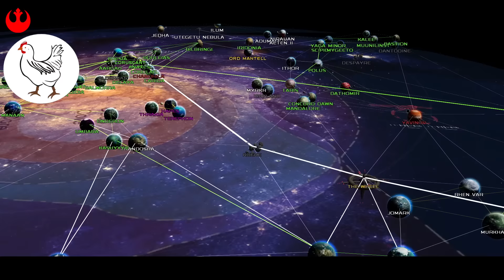The Super Star Destroyer – Empire At War, but it's realistic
The Executor Super Star Destroyer! The largest Imperial ship Dave has ever fielded. It is here! Admiral Rooster has to muster up as large of a fleet as he can, and it is MASSIVE. The battle is tough and well-fought. Each admiral brings his A-game to the fight. Who will win? Find out in this episode of Star Wars: Empire At War, but it's realistic

Welcome to Awakening Of The Rebellion: RebelSim 1.1 Submod! This submod takes the core content from AOTR 2.9 and MAXIMIZES the difficulty, making the Rebellion just a fraction of what it is in the base mod, being far more credit and population-limited for a more accurate Rebels Vs Empire experience.

Mouse Pad
LEGO Captain Rex's Y-Wing Microfighter
LEGO UCS Venator
LEGO 501st Battlepack
Lego Boarding the Tantive IV
LEGO Star Wars BARC Speeder Escape
LEGO Star Wars Luke Skywalker's X-Wing Fighter
Dave's Favorite Ship – LEGO Star Wars Imperial Star Destroyer